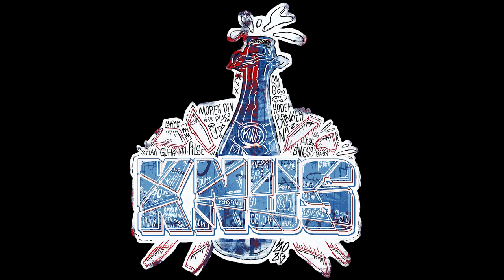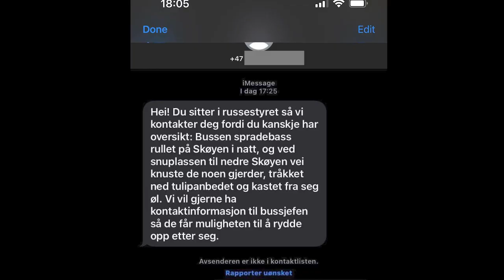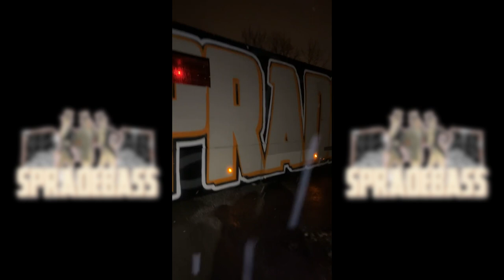Knus / SpradeBass 2023 - Minnevideo